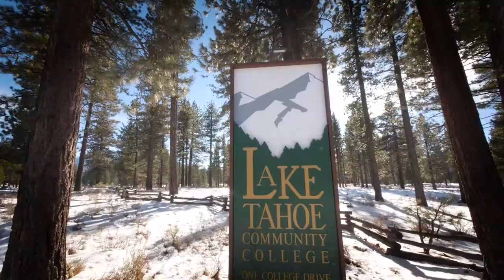Anita Castles is on location with Raven Arbella with Rose Petals Florist Take1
At Lake Tahoe Television, our purpose is to provide your organization with the best service by continually upholding our foundation of integrity, communication, understanding, and most of all, the love of what we do. We pride ourselves on developing strong long-term relationships with your business, as well as responding to your needed priorities with solutions that tailor to your business requirements, time-frames, and budgets. Our team will work with your team and you to understand the full scope and aims of each project, enabling us to develop & execute the most appropriate solutions.

Lake Tahoe Television offers many products and services to satisfy your business objectives; including design, development, digital marketing, advertising, and communication goals. You're guaranteed to receive professional services, with the best possible end product to represent your company.

Our Process:
1. We ask, listen, and understand.
Our team begins each project by gaining a solid understanding of who you are, what you do, and why you do it. Doing this helps us create strategic solutions that communicate the right messages and express your brand's unique value proposition.

2. We collaborate with our clients.
Marketing & Innovative Design Processes doesn't come in a flash of inspiration. It's a collaborative process of discovery and strategic-development, that takes patience, experience, and most importantly, communication. Our team involves your business team every step of the way, incorporating feedback at each stage of development.

3. We are on time and on budget.
We evaluate the scope of the project, create a budget and timeline, and once they're approved, we stick to them. Our team provides mutually agreed scheduled status checks on project progressions and deadlines to keep everyone (you included) on track.

Overcoming obstacles with creative solutions is spliced into our core service pillars of strategy, activation, and measurement.

Director of Marketing, Sales & Communications
Coop
W: laketahoetelevision.net